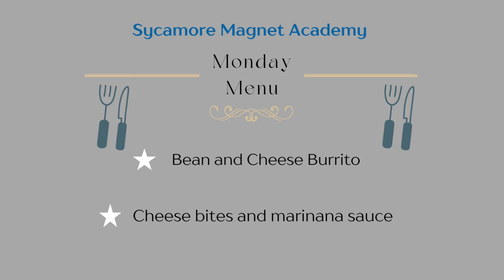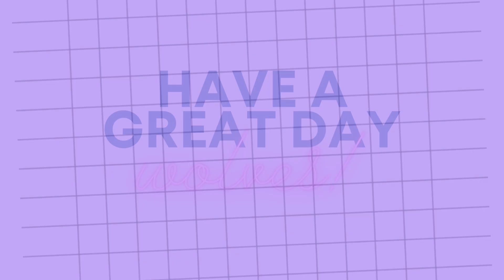Elementary 9 18 23